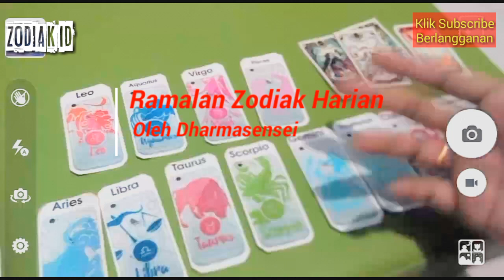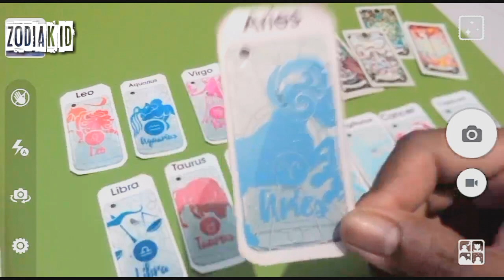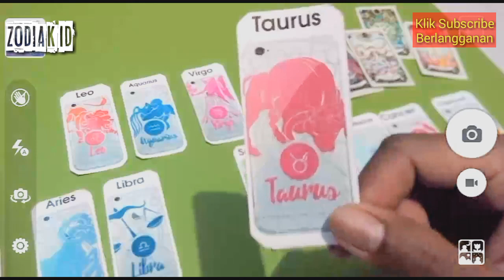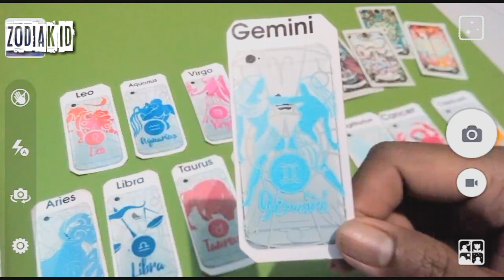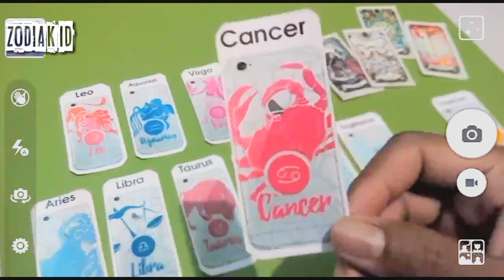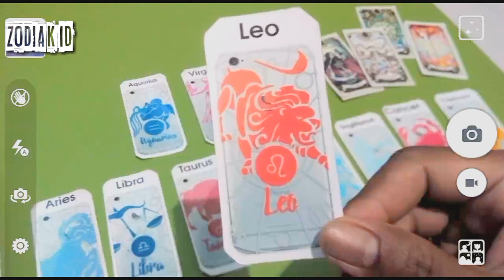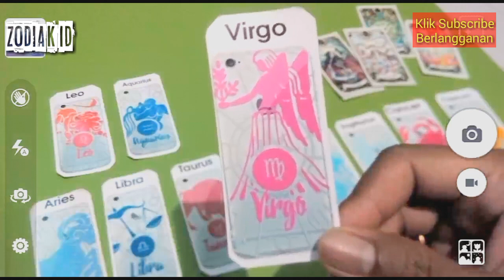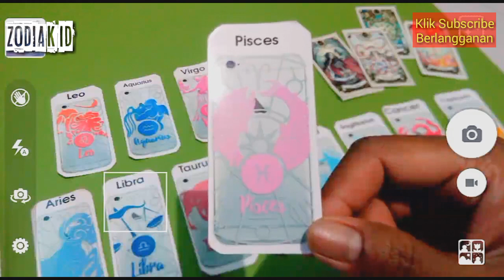RAMALAN ZODIAK HARI INI KAMIS 2 JANUARI 2020 | ZODIAC FORECAST JANUARY 2, 2020